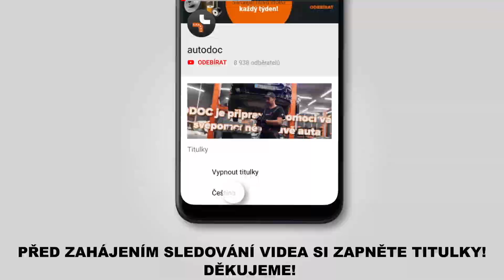Jak vyměnit přední brzdové kotouče na VW POLO 5 (612) [NÁVOD AUTODOC]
Jak vyměnit přední brzdové kotouče na VW POLO 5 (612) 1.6 Sedan 2009–dodnes [NÁVOD AUTODOC]

Brzdové kotouče na autě AUDI A1 Hatchback (8X1, 8XK) (05.2010–...) / SEAT IBIZA IV Hatchback (6J5, 6P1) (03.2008–...) / SEAT Toledo IV Hatchback (KG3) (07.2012–...) / VW POLO V Hatchback (6R1, 6C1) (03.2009–...) / SKODA FABIA III Hatchback (NJ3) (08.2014–...) autech je třeba vyměnit obvykle podle jedné a té samé procedury. Mohou se ovšem objevit mírné rozdíly způsobené specifickým designem auta.

Všechny video návody a pdf tutoriály k výměně součástek na modelu VW POLO 5: stáhněte si a dívejte se v službě AUTODOC CLUB

🔝 Top značky vyrábějící brzdové kotouče: RIDEX; STARK; A.B.S.; BOSCH; FEBI BILSTEIN.

🛠️ Nástroje, které budete potřebovat na výměnu zadní brzdové kotouče:
- drátěný kartáč
- nylonový čistící kartáč
- sprej WD-40
- čistič brzd
- měděné mazivo
- hvězdicový nástavec Torx T30
- račnový klíč
- momentový klíč
- vratidlo
- přípravek na zatlačení brzdových pístků.